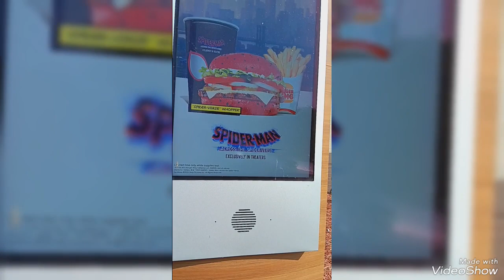video of the day